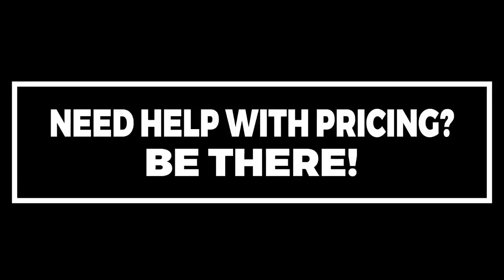How I've Made 100K Selling Hair !!!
T E C H:
Sony Nex-5t
Pro Photo Studio Lighting
Adobe Premiere
Imovie

      ☆I LIVE IN CHICAGO
      ☆ ALLURE96 WAS BORN 07/17